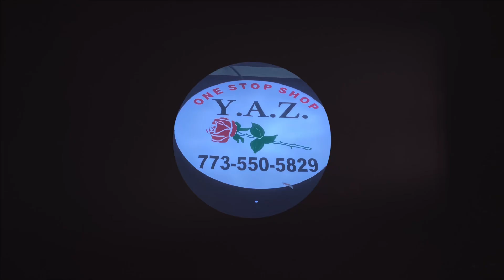Y.A.Z. Photo and Video Studio